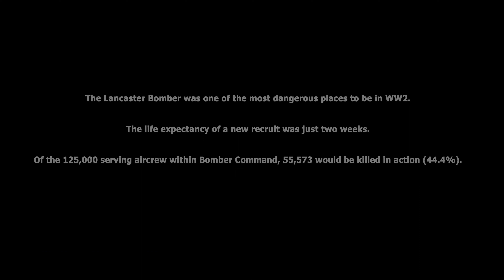Goodtime Charlie WW2 Teaser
The video above is a work-in-progress teaser for Goodtime Charlie, our ambitiously epic WW2 feature film about a young and fractured Lancaster Bomber crew flying ops over Germany during the build up to the invasion of occupied France in 1943/4.

It has been a determined and arduous, yet exhilarating 3 year journey getting this passion project of ours to where it is today, using in the main our own resources and money, of which the coffers are now rather unfortunately all but depleted (traditional funding is incredibly hard to come by for such an ambitious and some might consider, controversial project). So, in order to finish this feature properly and therefore do justice to the memory of the brave men and boys of Bomber Command, and indeed to those on all sides of the conflict, we need a little bit more help, of the financial kind. We’re looking for backers..

We have a series of key location scenes to shoot on base up at East Kirkby in Lincolnshire, along with a few more scenes within our main Lancaster set in the rented barn space we have down here in Brighton. After which we will need to navigate the rather costly waters of post production, to focus on bringing our movie to life with all the necessary special effects, cgi and audio elements.

We were very grateful to receive the generous help of many of you, our friends, after Storm Eunice ripped into our Lancaster set back in February. Which helped me to rebuild the set and allowed us to shoot the main bulk of the movie in July, but we need to put cap-in-hand once again in a bid to push on and get us over the finish line.

You can also contact us directly with any thoughts, ideas or offers of help by emailing us at to open a direct line of conversation with myself and my colleague, project writer/director, Luke Campion.

Thank you for taking the time to read this. Please do look through our previous posts on Instagram, FB and YouTube to witness the quite incredible journey we’ve travelled so far (just search for @GoodtimeCharlie_movie and @Sneepthings). And, if you can, please join us on our final big push and get your name in the credits with a contribution, and with any luck your bum on a seat alongside us in front of a big screen, when we finally get to premiere this quite magnificent story..